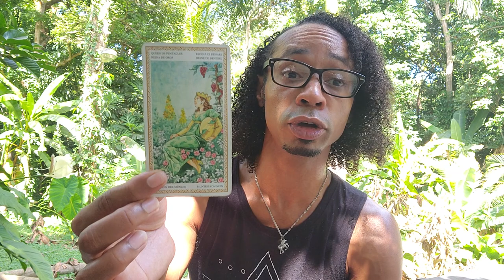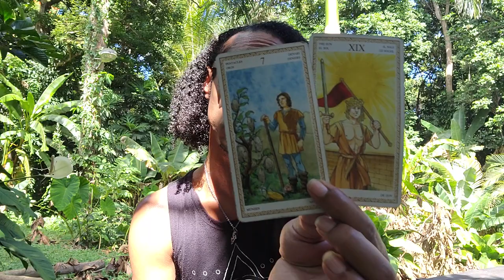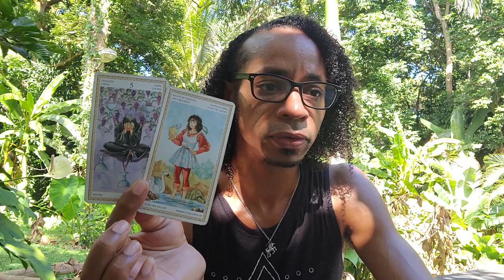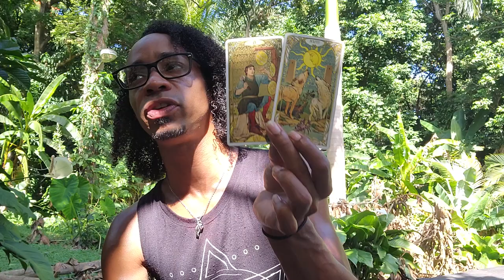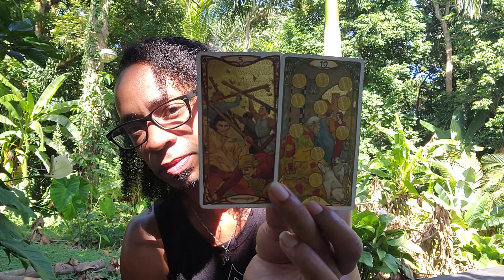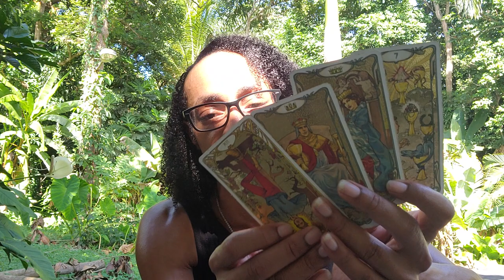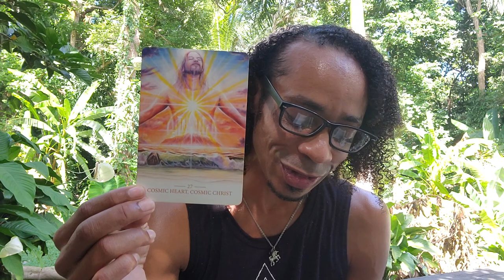Aries ~ * Bye Bye 2021, Here Comes 2022 - Let's Review!*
30 min - $65
60 min - $130

Available oracle decks:
~Crystal Mandala
~Sacred Rebels